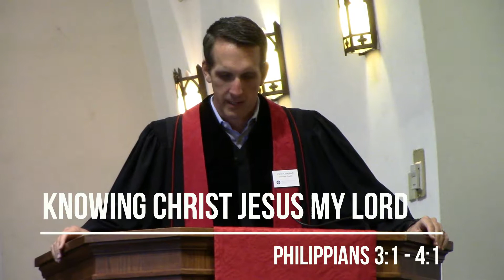Knowing Christ Jesus My Lord - Journey Into Joy Series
Watch "Knowing Christ Jesus My Lord" part of the sermon series "Journey Into Joy."
Scripture Reading: Philippians 3:1 - 4:1